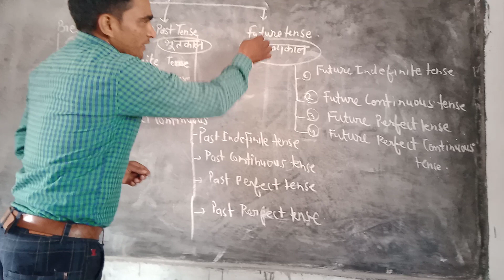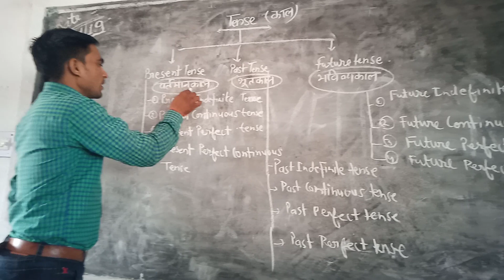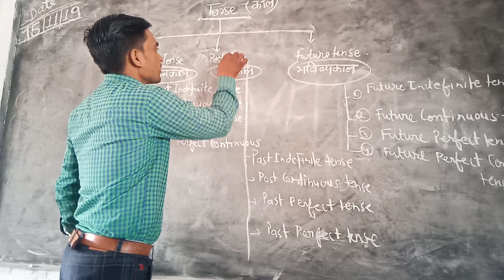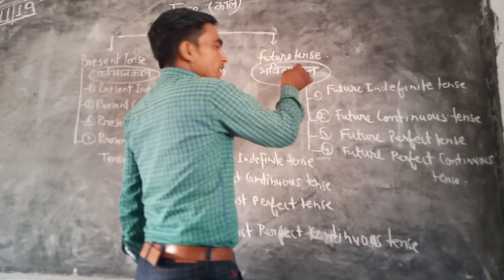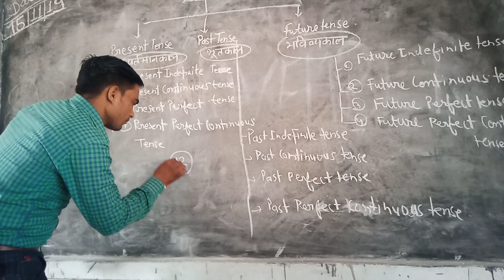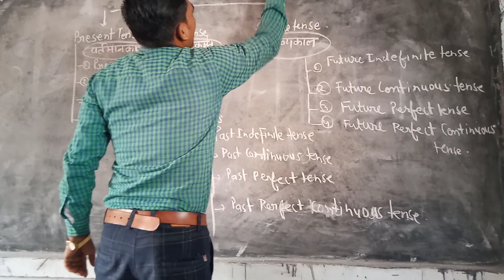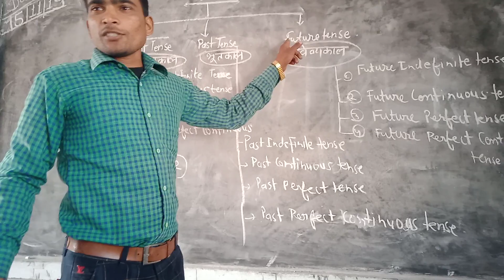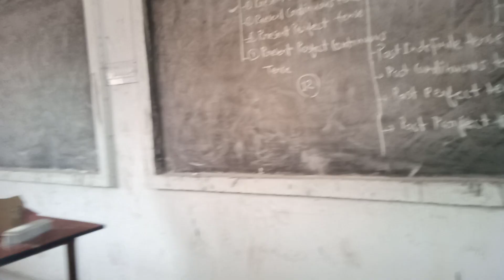Tense ratne ki jarurat nahi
rajesh-sir,

gernal-knowledge,

english-speaking,

प्राचीन-कालीन-इतिहास,
english-grammar,

Please subscribe my YouTube channel and share to others for find helpful video from all subject with collect a a very useful knowledge which makes your career best I want to help in study so please comment in my box what have you need for study